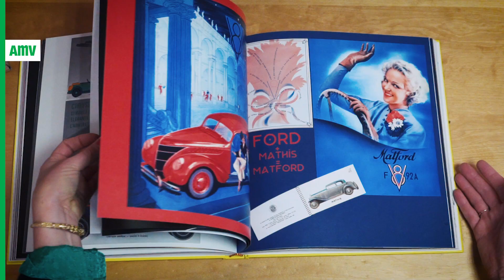L'affichiste Lorenzo Eroticolor vous procure plaisir, évasion et jeu concours au cœur du vert AMV !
Ravis ! ...de vous présenter,  le fruit de la collaboration entre AMV Légende et l’affichiste français Lorenzo Eroticolor. Artiste reconnu dans le milieu auto et moto pour ses affiches qui puisent leur inspiration dans le passé, Lorenzo accorde une grande importance au mariage entre l’image et le lettrage.

Arrière-petit-fils d’un pilote, petit-neveu d’un mécanicien, lui-même passionné de moto, Lorenzo développe une série qui explore les belles mécaniques, «Aristocratic motorcyclist ».
Aujourd’hui, il poursuit cette voie en relevant le défi de créer une lithographie spécialement pour AMV Légende.

               🗨 « C’est un grand plaisir de travailler pour AMV Légende car la passion de la mécanique, de l’automobile, des voitures et des motos de collection m’anime également. Un projet créatif comme celui-là peut donner naissance à toute une série », explique l’artiste.

Cette lithographie est la toute première d’une nouvelle série à collectionner, sur le thème de l’invitation au(x) voyage(s), que vous pourrez retrouver sur les prochains évènements AMV Légende.

👨‍🔧👨‍🎨🤸‍♂️Un trio de choc pour des œuvres uniques :
L’affiche imaginée par Lorenzo a été imprimée en une série très limitée de 10 lithographies au format 60x80cm, numérotées et signées. Pour l’impression de ces lithos, nous avons suivi Lorenzo à l’atelier Anthèse à Paris, à la rencontre de Nicolas, le fondateur de l’atelier, descendant d’une grande lignée d’imprimeurs, et « Gégé » conducteur de machine depuis plus de 50 ans. Avec Lorenzo, ils forment un trio complémentaire, travaillant dans la bonne humeur et le respect des techniques ancestrales. Une lithographie est avant tout un travail d’orfèvre, effectué sur une authentique presse Marinoni Voirin de 1908. Le résultat, remarquable, sublime le travail de l’artiste comme un lien entre le passé et le présent.

                  🗨 « La lithographie est un travail à l’ancienne très particulier. C’est une superposition de couleurs, comme un espace en perspective. C’est aussi un travail d’équipe »

🤞 Envie de remporter une lithographie AMV Légende numérotée et signée par l'artiste ?